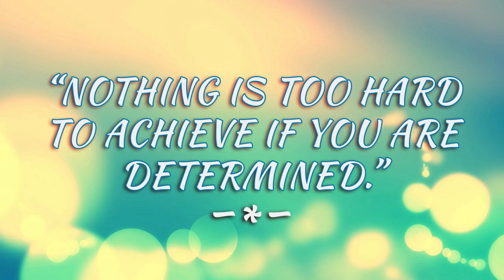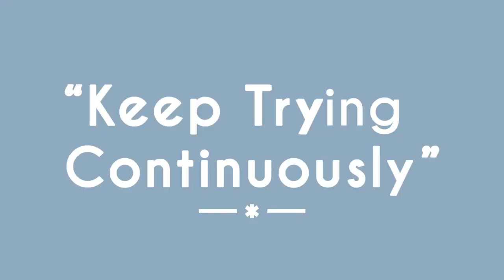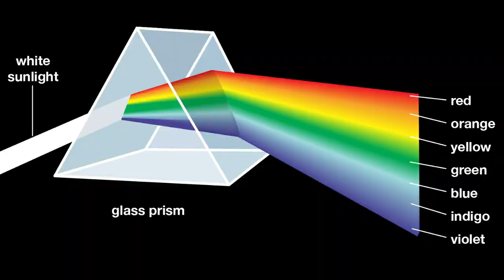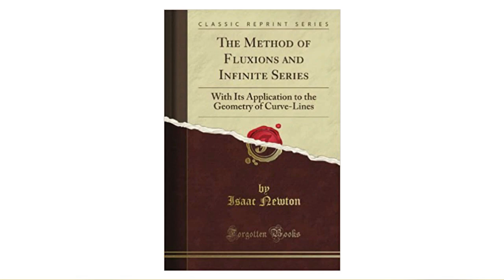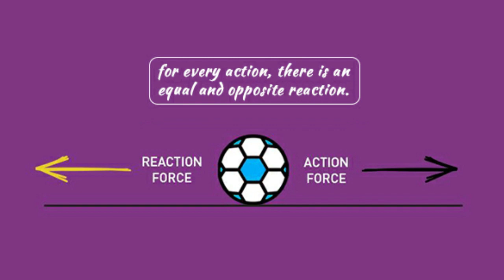Sir Issac Newton Biography – An Inspirational Story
Pip- Hey Rachel, have you ever thought, every time that we throw a ball up, it comes down, why does that happen. What pulls everything towards the earth.
Rachel - Pip its called gravity. In the simplest words, there is a force in earth that pulls everything down. That’s why a ball goes high in the air but comes back on ground. And not just ball, it happens with all the objects.
You know who discovered gravity?
Pip - I don’t know
Rachel - It was the great scientist Sir, Issac Newton.
Once he sat under an Apple tree, when an apple fell down…. it made him think why do all the objects fall down and not up or sideways. That’s how the idea of gravity came in.
Pip- Wow, how those small things that happen daily and are not noticed, have a great reason behind them…. as Einstein said…. “look for the why”. Hey guys if you do not know the Einstein story, check out our interesting video on Einstein.
So, Rachel, tell me more about Newton. His childhood, his achievements and his discoveries.
Rachel - Issac Newton was born on 4th January 1643 in Woolsthorpe, Lincolnshire in England. His father, who was also named Issac was a rich farmer. Sadly, Newton’s father died three months before Newton was born.
When Newton was 3, his mother was remarried, and Newton was left with his grandmother.
Pip- Oh that was sad, did he go to school, how did he become a great scientist?
Rachel - Well yes, it was a tough childhood for Newton, but as they say, nothing is too hard to achieve if you are determined.
Newton studied in King’s School in Grantham, and there he was introduced to the fantastic world of Chemistry.
Pip- Oh Chemistry, you mean the study of chemicals?
Rachel - Yes absolutely. But Newton’s mother wanted him to take care of their big farm.
But he failed badly as a farmer, and was sent back to school. Later he was sent to Cambridge in 1661 for further studies.
You know that was a time when people were studying about planets, space, moon and what not. Newton was excited to be among such great minds. He graduated with very good grades, so he was given financial support for higher education.
Pip- Wow. That sounds like a happy story.
Rachel- Well Pip, things may not go as we plan, but its always important to keep trying continuously, even in tough times.
In 1665, a deadly disease called Plague, hit the entire Europe, so the University was closed for two years.
Pip- Holidays for two years, he must have enjoyed. I would have loved it.
Rachel -Learning never stopped for Newton, it was during this time that Newton got most of his scientific ideas, including the idea of gravity. Remember the apple story I told you in the beginning.
Pip- Yes I remember. Its strange how simple events turn out to be the basis of great scientific discoveries.
Rachel - Yes, another very simple thought that came to Newton’s mind, was “what is light made of”. Later he discovered that light is made up of different colours. You know what are those colours?
Pip- Yes, the colours of the rainbow. Hey friends lets name the colours of rainbow together
Red, Orange, Yellow, Green, Blue, IndiGo & Violet, yay.
But did he go back to the University.
Rachel - Yes, plague was over and Newton went back to Cambridge after two years. There, he became the professor of Mathematics, just at the age of 26, the youngest professor.
Pip - That’s fantastic. He was really intelligent.
Rachel -Not just intelligent, he was hard working too. He used to read a lot, he observed the simple things that happened around him and always asked for a why?
Pip- Yeah, trying to find the reason behind everything that happened.
Rachel - Newton invented a completely new type of Maths, which he called fluxions. Now, we call it Calculus. Calculus is used in advanced science and engineering studies. Newton also invented a telescope.
Pip- Whats a telescope?
Rachel - It helps us see things that are far from us. People see the stars and planets with a telescope.
Pip- Oh, that must have been a very useful invention.
Rachel -Yes, it was, but Newton never stopped his work, his success encouraged him to do more, and more, and more.
In 1687, in his famous book Principia, Newton gave the three laws of motion
Pip- Laws of motion? What are those?
If you want to know more check out our video on Newton’s laws of motion.
Rachel - Yes, he was famous and well respected in the scientific community. In the year 1703 he was elected the president of the Royal Society. And in 1705, he was knighted by Queen Anne.
Pip - That’s why he is called Sir Issac Newton and not Mr. Issac Newton or Professor Issac Newton.
Rachel - Absolutely. Newton’s life is an example of how continuous efforts can make you successful. An who knew, that a boy who saw so many problems in his childhood would turn out to be one of the greatest scientists of all times.